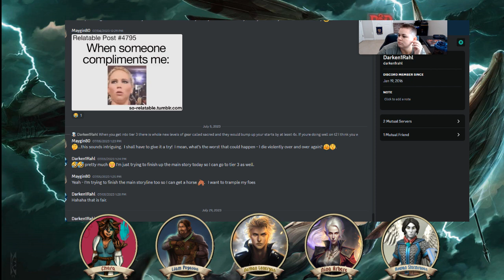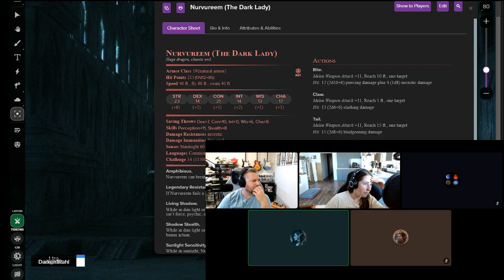Ep 43.1 Princes of the Apocalypse: Nurvureem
This work includes material taken from the System Reference Document 5.1 (“SRD 5.1”) by Wizards of the Coast LLC and available The SRD 5.1 is licensed under the Creative Commons Attribution 4.0 International License available